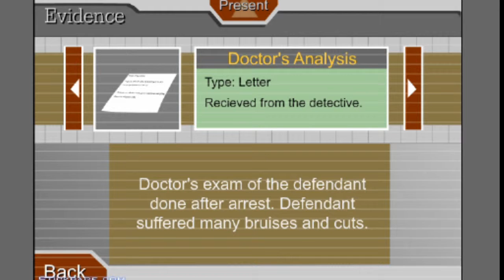ESCAPING THE PRISON!!!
ESCPAING THE PRISON!